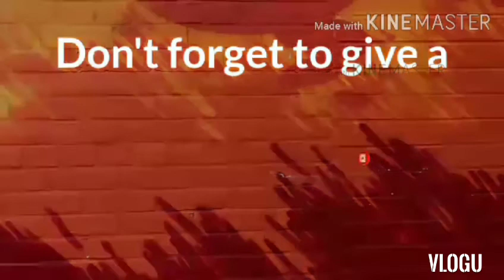Going to Sea for Fishing | Be Cool Express The Uragon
Fishing time again to unwind during offday from work pleas watch full video for you to unwind too even if you are only watching the video support to my channel and like subscribe.